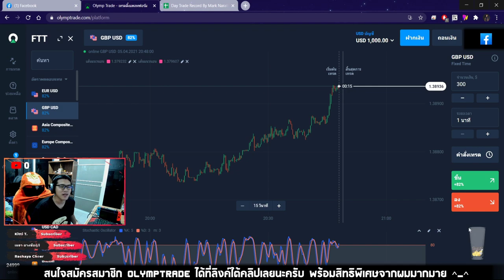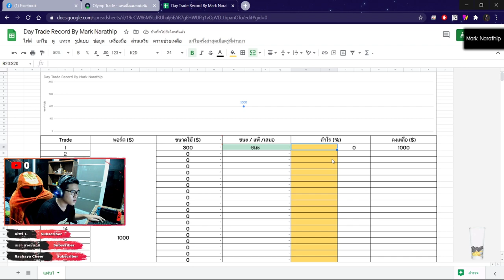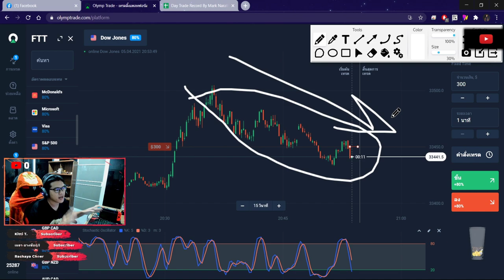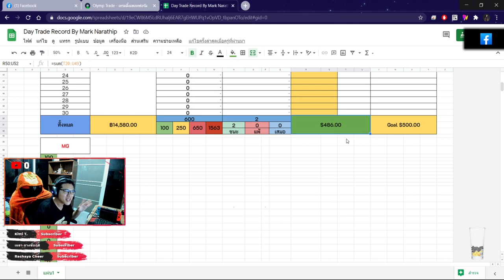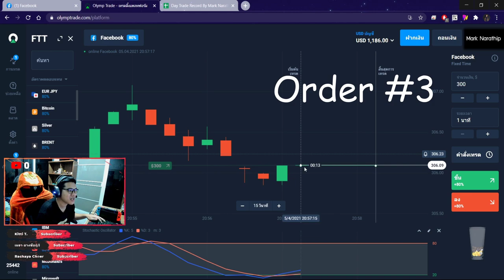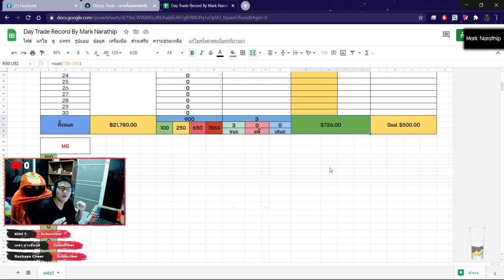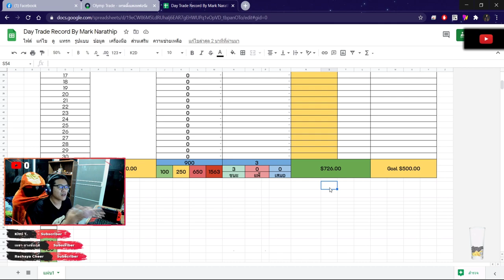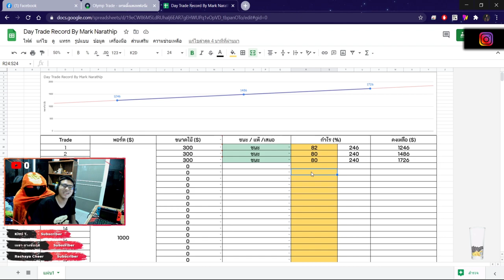เทรดเทคนิค STO 533 15 นาที ทำกำไร +700$ 😍 - Day Trade Ep.115